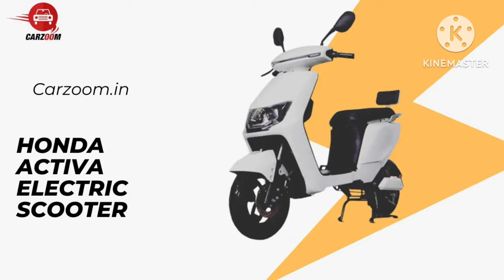Honda New Electric scooter Unveiled | Honda Activa Electric New Update | Activa EV | Activa EV 2024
Honda’s battery sharing subsidiary, Honda Power Pack Energy India has announced its partnership with Hindustan Petroleum Corporation Limited (HPCL), signing an Memorandum of Understanding (MoU) for establishing battery swap stations at HP petrol pumps in major cities across the country. This move comes shortly after Hero MotoCorp announced its partnership with Bharat Petroleum to set up an electric two-wheeler charging netwo that it will start battery testing in electric three-wheelers. This will help Honda test the endurance of its battery, called the Honda Mobile Power Pack e (MPP e) in Indian road conditions. Supplementing this, Honda will commence its Battery as a Service (BaaS) business in the second half of 2024. It will initially set up a network of swap stations at HP petrol pumps in Bengaluru, and will then expand to other major cities later in a phased manner. Honda has also mentioned that the swapping network will eventually be available for two-wheelers as well. In fact, Honda claims to have been “...developing its ties with multiple OEMs in various applications”.

Honda Activa Electric स्कूटर के लॉन्च को लेकर आई बड़ी ख़बर ! इस तारीख को कंपनी कर सकती है घोषणा

Honda Activa देश की सबसे ज्यादा बेची जाने वाली स्कूटर है और इसके इलेक्ट्रिक (Electric) वर्जन का इंतज़ार लंबे समय से हो रहा है. अब इसके लॉन्च टाइमलाइन को लेकर एक नया खुलासा हुआ है.

Honda का बड़ा ऐलान ! भारत में लॉन्च करेगा 2 नए इलेक्ट्रिक स्कूटर, जानिए क्या है कंपनी का 'मेगा-प्लान'

Honda ने भारतीय बाजार में इलेक्ट्रिक वाहनों के लॉन्च को लेकर अपने मेगा- प्लान की घोषणा कर दी है. कंपनी 2024 तक इंडियन मार्केट में दो नए इलेक्ट्रिक स्कूटरों को पेश करेगी. संभव है कि कंपनी Activa Electric के तौर पर अपने पहले EV को पेश करे.

Honda Activa electric scooter New update

Honda ने कस ली कमर, जल्द लॉन्च करेगी Activa Electric

होंडा की ओर से अब इलेक्ट्रिक एक्टिवा को लाया जाएगा। मीडिया रिपोर्ट्स के मुताबिक कंपनी के अधिकारियों ने खुद इसकी जानकारी दी है। एक्टिवा के इलेक्ट्रिक अवतार को कब लाया जाएगा। आइए जानते हैं।

जापानी दो पहिया वाहन निर्माता होंडा की भारतीय ईकाई एचएमएसआई की ओर से हाल में ही एक्टिवा के नए वर्जन को लॉन्च किया गया है। कंपनी ने 23 मार्च एक्टिवा को एच स्मार्ट की-लैस फंक्शन के साथ पेश किया है। जिसके बाद कंपनी इसके इलेक्ट्रिक अवतार को लाने की तैयारी में जुट गई है। मीडिया रिपोर्ट्स के मुताबिक कंपनी के अधिकारियों ने खुद इसकी जानकारी दी है। हम इस खबर में आपको बता रहे हैं कि कंपनी के अधिकारियों की ओर से इलेक्ट्रिक एक्टिवा को लाने पर क्या जानकारी दी गई है।

Honda Activa Electric : होंडा अभी तक इलेक्ट्रिक टू-व्हीलर स्पेस में नहीं आई है लेकिन अब जल्द ही वह अपने प्रोडक्ट पोर्टफोलियो का इलेक्ट्रिक व्हीकल्स के साथ विस्तार करने वाली है.
Honda Activa देश की सबसे ज्यादा बेची जाने वाली स्कूटर है और इसके इलेक्ट्रिक (Electric) वर्जन का इंतज़ार लंबे समय से हो रहा है. अब इसके लॉन्च टाइमलाइन को लेकर एक नया खुलासा  है.

होंडा एक्टिवा 6जी कीमत

होंडा एक्टिवा 6जी price in India is ranging between Rs.74,536 to Rs.82,734 Activa 6G is available in 5 variants Activa 6G STD,Activa 6G DLX,Activa 6G H-Smart,Activa 6G DLX Limited Edition & Activa 6G Smart Limited Edition.

वेरिएंट                       एक्स-शोरूम प्राइस
STD. honda
activaelectric2023 ₹ 74,536
DLX.